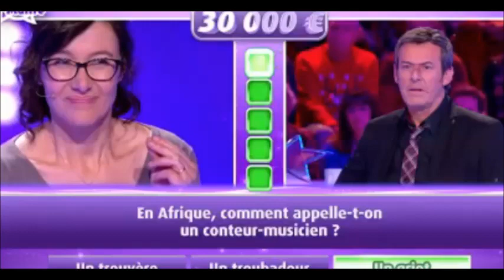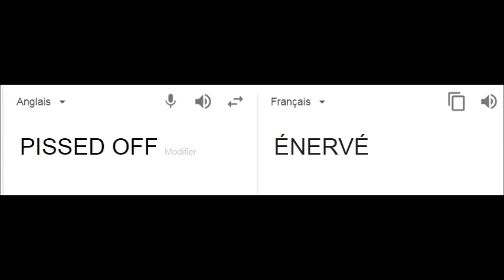Les 12 Coups de Midi j'ai craqué Laétitia m'énerve trop (je passe au rouge)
lien tee shirt cliquez dessous